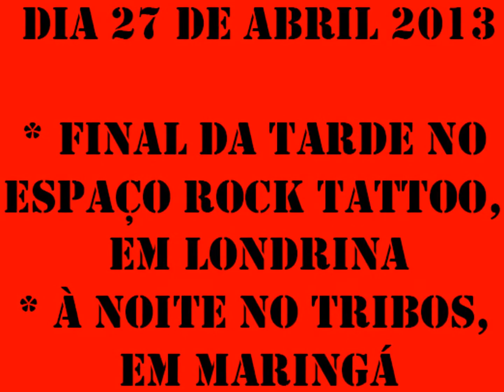Trailer CÓLERA em Londrina e Maringá.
Trailer com informações e imagens sobre a banda Cólera que toca em Londrina e Maringá no dia 27 de abril de 2013.
Produção: Zombilly (em Maringá) e Espaço Rock Tattoo (em Londrina).